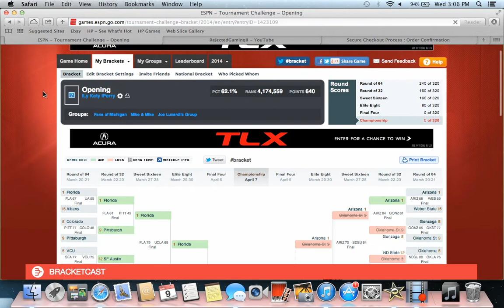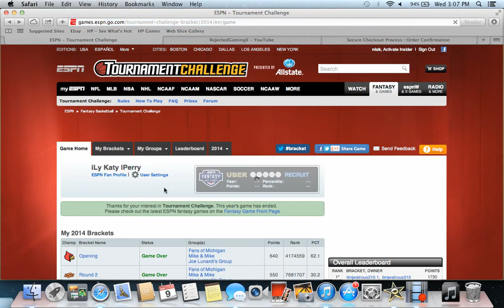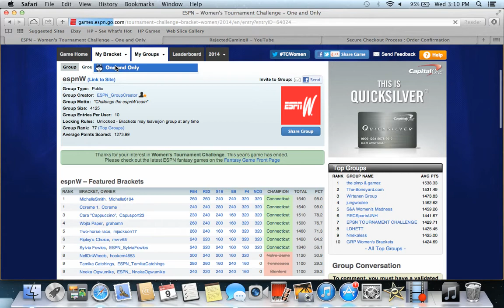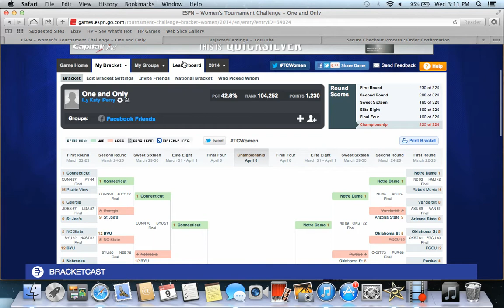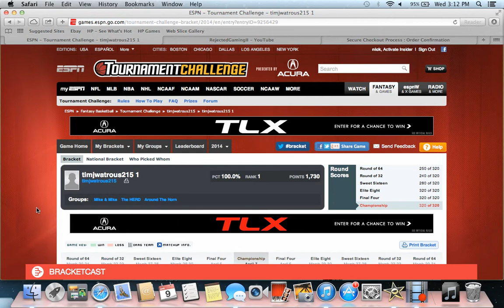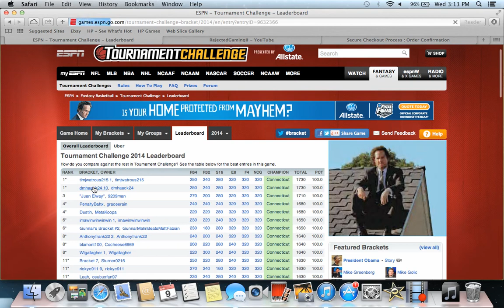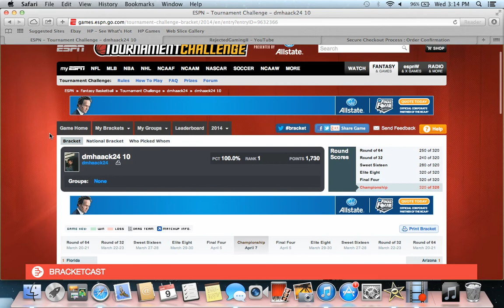2014 NCAA Mens Basketball Tournament - Results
Farm Gamertag - WiltedHarbor273